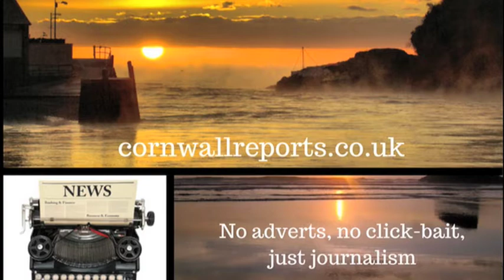A30 Temple dual carriageway